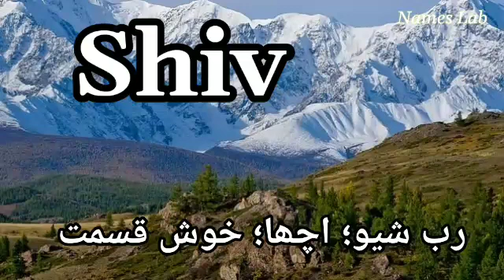Shiv naam ka matlab kya hai / Shiv ka matlab / Shiv naam ka arth kya hai / Shiv ka arth / Names